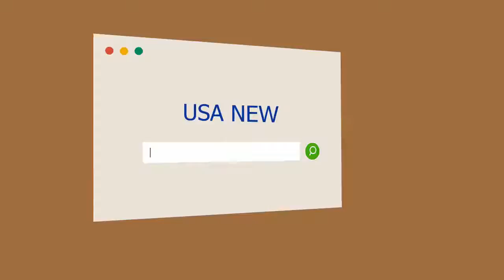El presidente surcoreano aseguró que la desnuclearización es el camino hacia la paz en las dos Core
El presidente surcoreano aseguró que la desnuclearización es el camino hacia la paz en las dos Coreas